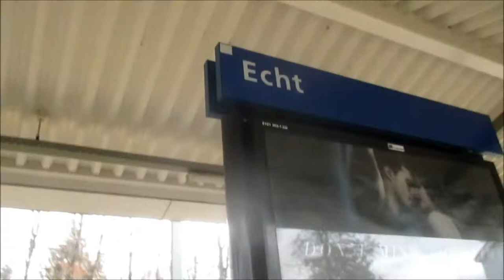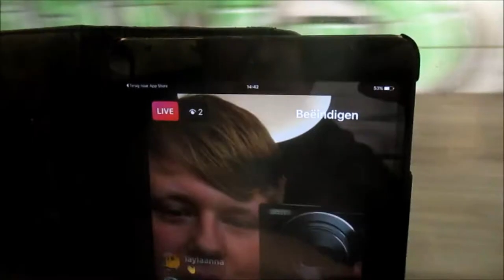Treinreis met Julien Priscilla Vlog #46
Hier ben ik dagje wezen treinen weer dit keer alweer met Julien 1e klas met de trein